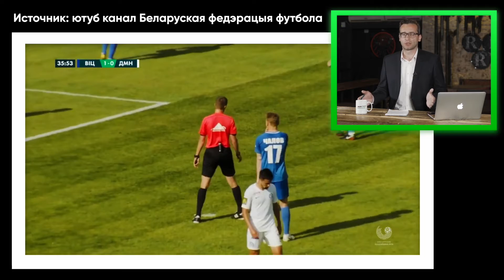Баблишко в Солигорске | Реорганизация в Динамо Минск | Глеб ещё поиграет | БФ #14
Шахтер выиграл Кубок Беларуси - я проиграл пари и отправился в Солигорск выполнять обещание.
Витебск - Динамо Минск - матч 10 тура. Почему хозяева уступили? Что происходит в столичном клубе?
Александр Глеб покинул БАТЭ. Продолжит ли карьеру легендарный полузащитник?
В белорусском футболе вновь жалуются на искусственные роля и раннее начало матчей. Что здесь не так?
Как выявить договорной матч? Основные критерии, по которым любая игра может попасть под подозрении.
Конкурс - угадай точный счёт в матче сборных Беларуси и Германии.